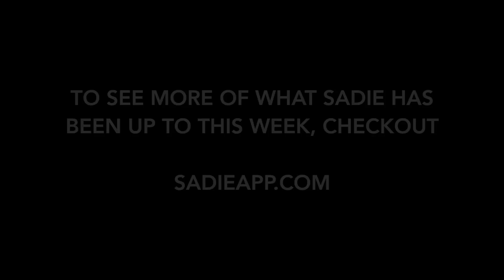hope of the future - healing from the past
hope y'all enjoy hopping into this crazy journey of life with me!